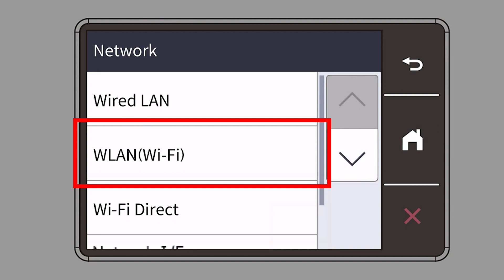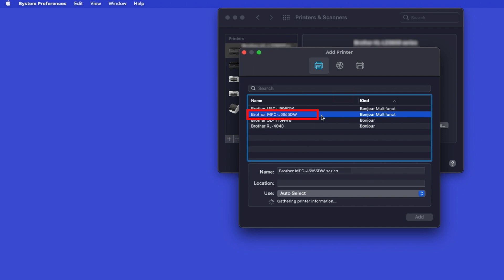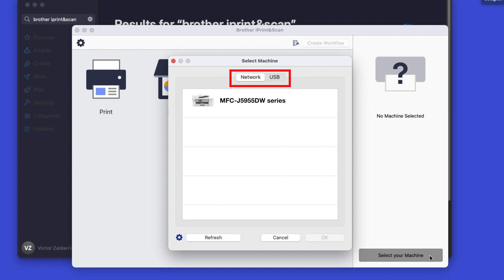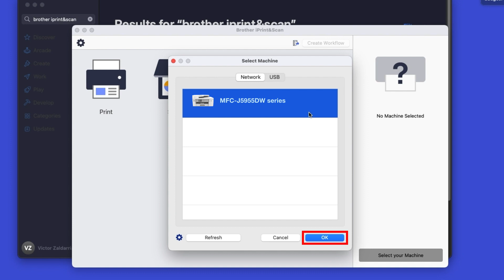MFCJ5955DW set up wireless with WPS - Macintosh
Learn how to set up your Brother MFC-J5955DW inkjet printer on a wireless network using Wi-Fi Protected Setup (or WPS) in this video tutorial.

Models covered:
Brother MFCJ5955DW

Chapters:
Intro 00:00
Models covered 00:10
Verify router has WPS 00:30
Start process on printer 00:55
Push WPS on router 01:30
Process success or failure 01:45
Add printer in OS - 02:05
AirPrint driver - 02:30
Install iPrint&Scan - 03:00

Transcript:
Welcome, today we are going to setup your Brother MFCJ5955DW on a wireless network using the WPS button

Wi-Fi Protected Setup better known as WPS, will enable your Brother machine to connect to your wireless router with a push of a button.

Before we begin, you will need to verify that your wireless router has a WPS Button.

The router’s WPS button may be located on the top of the router, on front or back. The location will depend on your router’s make and model.

If your router does not have a WPS button, you will need to use an alternative methods for wireless setup.  Click the link on the screen to see other ways to connect

To begin, confirm your Brother machine is powered ON.

On your Brother machine, press the settings  icon on the touch screen.

Select wlan from the option list
Select WPS
When prompted to enable wlan press yes
When the start WPS screen appears, press OK

On the control panel of your wireless router, press the WPS button

Your Brother machine and the wireless router will now begin the connection process.  It may take a minute for the process to complete.

If your machine connected successfully, the connection successful message will appear

If the connection fails, a confirmation page will print indicating a failed connection. You will need to reboot the power to your router and the Brother machine and try again.

Now that your machine is connected, you’ll need to add the printer in the operating system. In the top left corner click the Apple icon. Then click System Preferences. Next, double-click Printers & Scanners

Customers also searched:
Brother MFC J5955DW wireless WPS Mac
Brother MFC J5955DW wireless WPS setup Mac